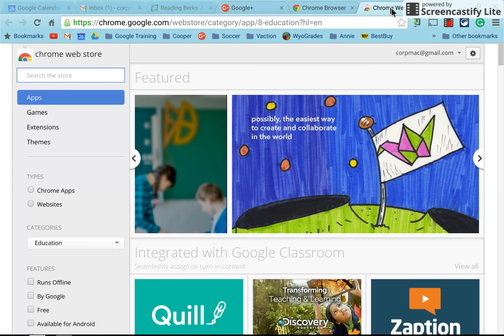Chrome 'ctrl' Clicking to pull out related tabs at one fell swoop